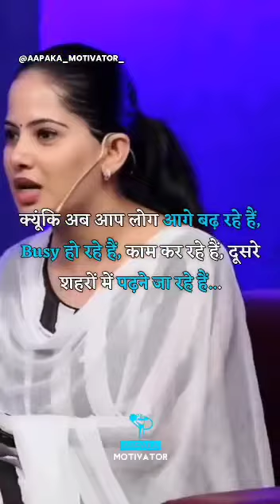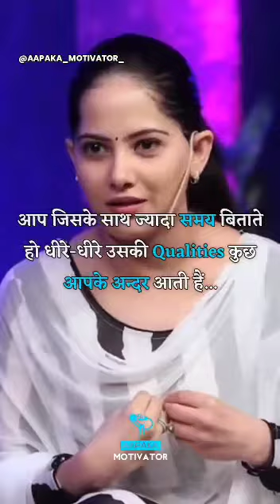How do u know Who's your true friend@ friendship goal# friend love vlog # praxmi